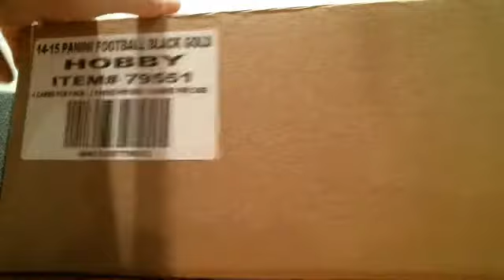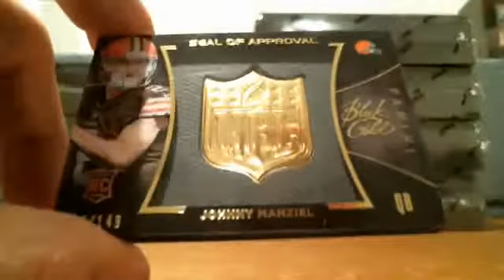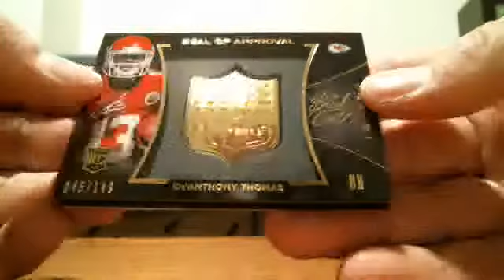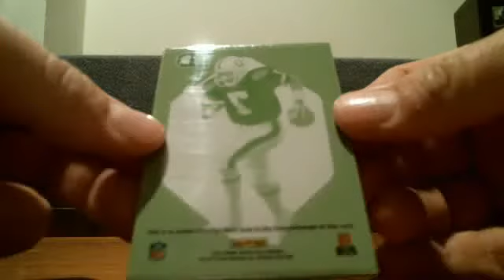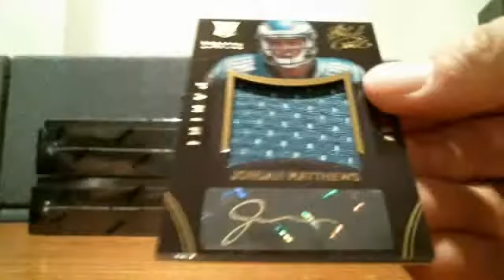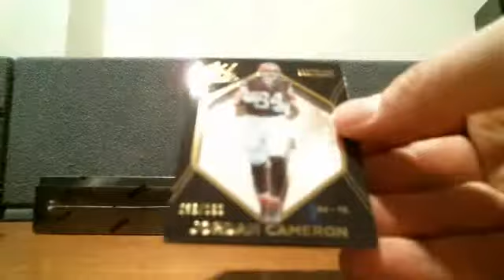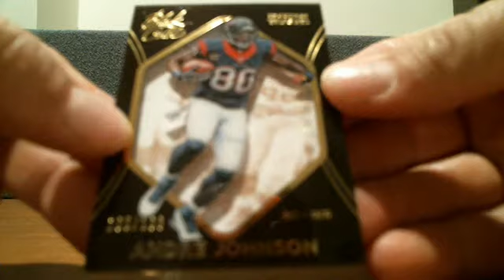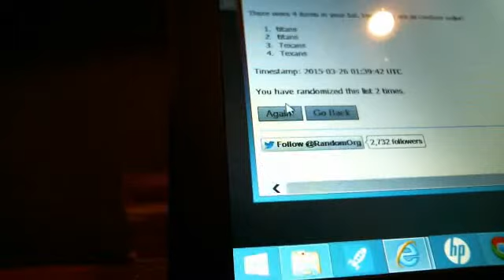Webcam video from March 26, 2015 01:10 AM (UTC)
3/25/15 Black & Gold PYT # 13